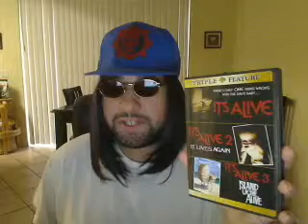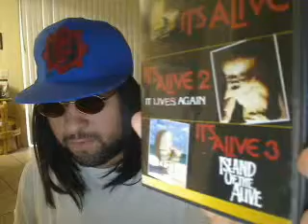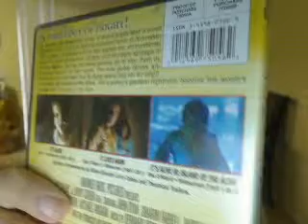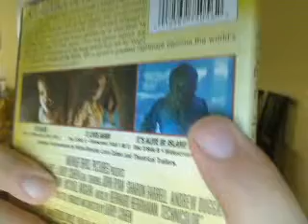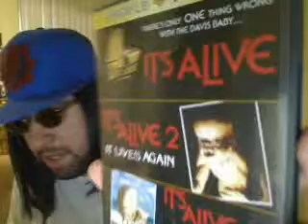Derrick Yasha Reviews It's Alive Movies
good 3 movies 5 out of 5